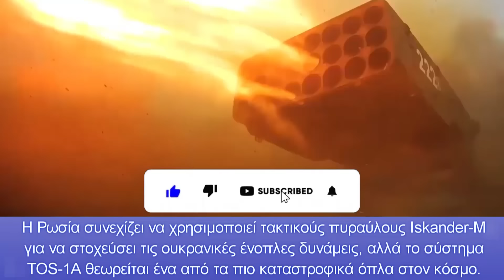Θα καεί απ' άκρη σ' άκρη η Ουκρανία! Η Μόσχα αυξάνει την παράγωγη θερμοβαρικών κατά 250%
Κατά τη διάρκεια της επίσκεψης του Σεργκέι Σόιγκου στην Uralvagonzavod, ανακοινώθηκε ότι η παραγωγή των συστημάτων εκτοξευτών πυραύλων βαρέων φλογοβόλων TOS-1A Solntsepek έχει αυξηθεί κατά 250%.

Αυτή η αύξηση είναι μια απάντηση στην αυξημένη ζήτηση για αυτά τα ισχυρά όπλα από τις ρωσικές δυνάμεις, ιδιαίτερα στο πλαίσιο των συνεχιζόμενων στρατιωτικών επιχειρήσεων στην Ουκρανία.

Το TOS-1A, γνωστό για την καταστροφική ισχύ πυρός του, αποτελεί βασικό συστατικό του οπλοστασίου πυροβολικού της Ρωσίας, και έχει αναπτυχθεί ενεργά στα πεδία των μαχών, από την έναρξη της σύγκρουσης με την Ουκρανία τον Φεβρουάριο του 2022.

Κεφάλαια:
0:00 - Εισαγωγή
0:03 - Αυξάνουν την παραγωγή των θερμοβαρικών
1:58 - Η καταστροφική δύναμη του TOS-1A είναι πολύ σημαντική

Στις 19 Απριλίου 2024, η Uralvagonzavod, μια ρωσική εταιρεία κατασκευής οχημάτων μάχης, κυκλοφόρησε νέο βίντεο που απεικονίζει μια επίσκεψη του Ρώσου υπουργού Άμυνας, Σεργκέι Σόιγκου.

Κατά τη διάρκεια αυτής της επίσκεψης, ανακοινώθηκε ότι η παραγωγή των συστημάτων εκτοξευτών πυραύλων βαρέων φλογοβόλων TOS-1A Solntsepek έχει αυξηθεί κατά 250%.

Η Ρωσία συνεχίζει να χρησιμοποιεί τακτικούς πυραύλους Iskander-M για να στοχεύσει τις ουκρανικές ένοπλες δυνάμεις, αλλά το σύστημα TOS-1A θεωρείται ένα από τα πιο καταστροφικά όπλα στον κόσμο.

Περιγράφεται ως ένα από τα πιο καταστροφικά οπλικά συστήματα στον κόσμο

Το TOS-1A λειτουργεί παρόμοια με ένα σύστημα πολλαπλών πυραύλων (MLRS), εκτοξεύοντας πυραύλους με διαμέτρημα 220 mm εφοδιασμένους με ένα θερμοβαρικό μείγμα ικανό να παράγει ακραία θερμότητα που καταναλώνει οξυγόνο της περιοχής, εκμηδενίζοντας αποτελεσματικά στόχους εντός της εμβέλειας του.

Η απόφαση για ενίσχυση της παραγωγής δεν προέρχεται μόνο από την αύξηση της παραγωγικής ικανότητας, αλλά αντικατοπτρίζει επίσης τη στρατηγική σημασία αυτών των συστημάτων στο πεδίο της μάχης.

Πληροφορίες ανέφεραν ότι περίπου 50 μονάδες TOS-1A και ο διάδοχός του, το TOS-2, βρίσκονταν σε λειτουργία στην Ουκρανία.

Ως απάντηση στις απειλές που αντιμετωπίζουν αυτά τα ρωσικά συστήματα, ιδιαίτερα από επιθέσεις μη επανδρωμένων αεροσκαφών και περιφερόμενων πυρομαχικών της Ουκρανίας, οι Ρώσοι έχουν κάνει βελτιώσεις στην θωράκιση τους.

Η εγκατάσταση της θωράκισης "Cope Cage" στοχεύει στην προστασία από χτυπήματα από drone First Person View (FPV) και περιπλανώμενα πυρομαχικά, ενώ το κινητό σύστημα ηλεκτρονικού πολέμου Volnorez (EW) παρέχει πρόσθετες αμυντικές δυνατότητες έναντι ηλεκτρονικών απειλών.

Παρά αυτές τις αναβαθμίσεις, ο ρωσικός στρατός αντιμετώπισε σημαντικές απώλειες, με απώλεια 20 μονάδες TOS-1A να φέρονται ως πραγματικές έως τώρα.

Ποιο είναι το τρομερό ρωσικό πυραυλικό σύστημα που μεταβάλλει την κατάσταση στο πεδίο της μάχης

Το βαρύ σύστημα πυραυλικών συστημάτων TOS-1A Solntsepyok, που αναπτύχθηκε από τις ρωσικές δυνάμεις στην Ουκρανία από την αρχή της εισβολής τον Φεβρουάριο του 2022, είναι γνωστό για τις τρομερές του ικανότητες.

Τοποθετημένο σε ένα τροποποιημένο πλαίσιο άρματος μάχης  T-72 ή T-90, το TOS-1A εκτοξεύει θερμοβαρικούς πυραύλους που είναι ιδιαίτερα αποτελεσματικοί ενάντια σε οχυρωμένες θέσεις, σε προσωπικό σε ανοιχτό έδαφος και ελαφρά θωρακισμένα οχήματα.

Οι θερμοβαρικές κεφαλές του χρησιμοποιούν ένα εκρηκτικό καυσίμου-αέρα για να δημιουργήσουν μια έκρηξη υψηλής θερμοκρασίας, καταναλώνοντας οξυγόνο από τον περιβάλλοντα αέρα για να ενισχύσουν το φαινόμενο έκρηξης.

Η καταστροφική δύναμη του TOS-1A είναι πολύ σημαντική για τη Ρωσία στη σύγκρουση με την Ουκρανία

Ο λόγος έχει να κάνει με το ψυχολογικό αντίκτυπο στο πεδίο της μάχης λόγω της ικανότητάς του συστήματος αυτού, να προκαλεί ξαφνικές και εκτεταμένες ζημιές σε μια ευρεία περιοχή, εξοντώνοντας μεγάλο αριθμό εχθρικών δυνάμεων.

Επιπλέον, η θερμοβαρική φύση των πυρομαχικών του είναι ιδιαίτερα θανατηφόρα σε κλειστούς χώρους όπου η έκρηξη και η θερμότητα μπορεί να είναι πιο περιορισμένες και επομένως πιο καταστροφικές.